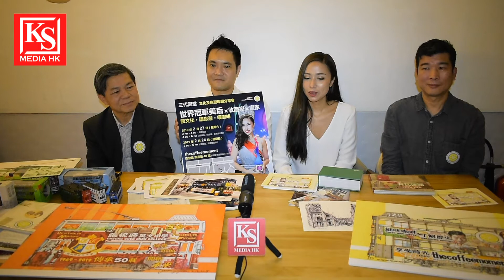世界冠軍美后 X 收藏家 X 畫家, 三代同堂, 個人介紹篇 Part 1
首先他們三人, 張順光先生(Alan Cheung), 阮繼增(Jimmy Yuen), 彭美詩(Mercedes Pair)加上Paul Wong, 看看他們的自我簡介.

鳴謝地方: The Coffee Moment Limited
                  40 Eastern Street, Sai Ying Pun, Hong Kong

前線記者攝影: Chris Chan (WS)63397928